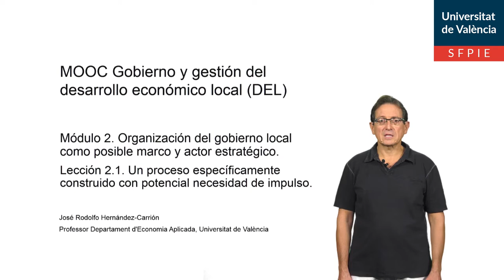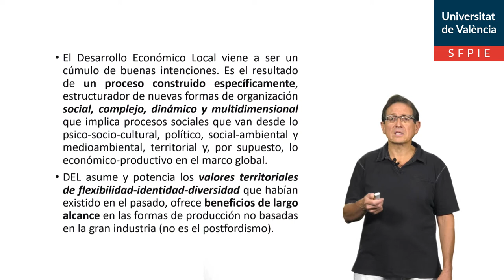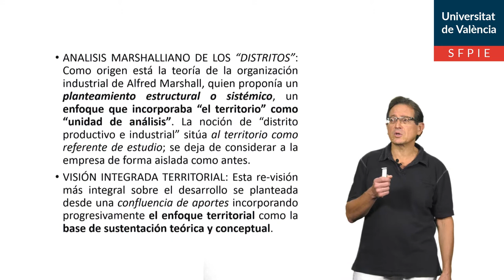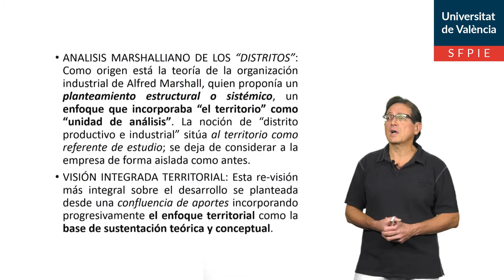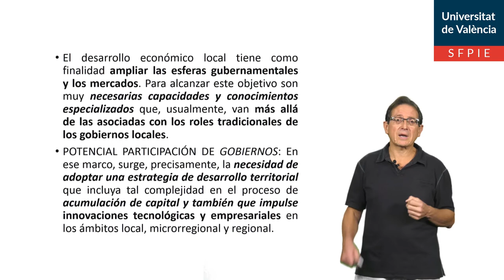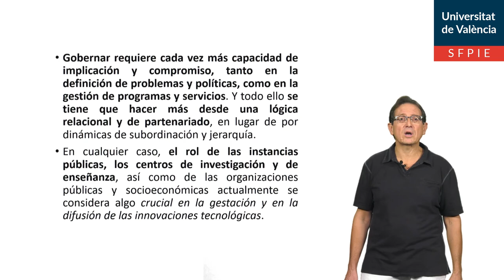2.1. Un proceso específicamente construido con potencial necesidad de impulso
Autor: Hernandez-Carrion, José Rodolfo;Serie: MOOC Gobierno y gestión del desarrollo económico local (DEL) Data: 2019 Resum: DEL asume y potencia los valores territoriales de flexibilidad-identidad-diversidad ofreciendo beneficios de largo alcance en planteamiento sistémico. Música: Plaidness by Francis Preve; Producció: Servei de Formació Permanent i Innovació Educativa